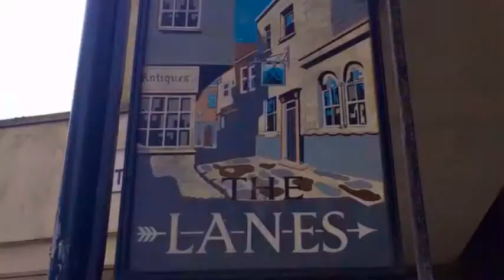PINK SUMMER IN BRIGHTON. by Delia, María,Camille